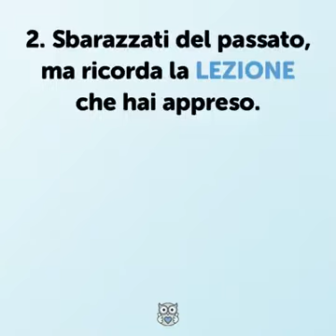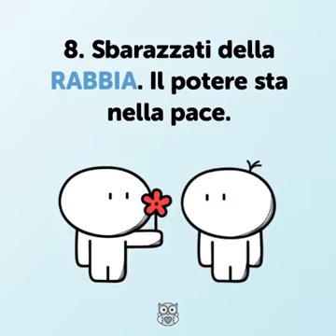Incredibile 10 cose di cui ti devi sbarazzare